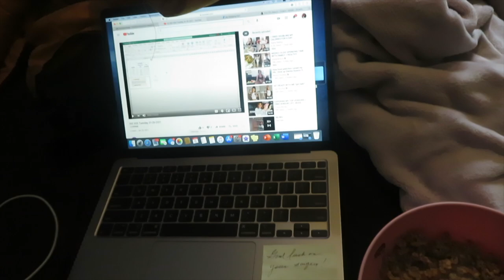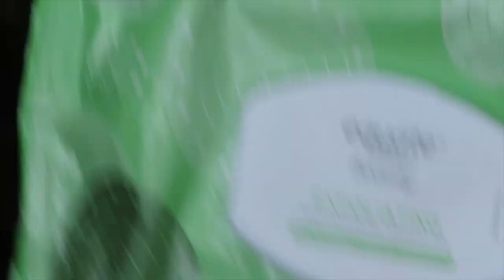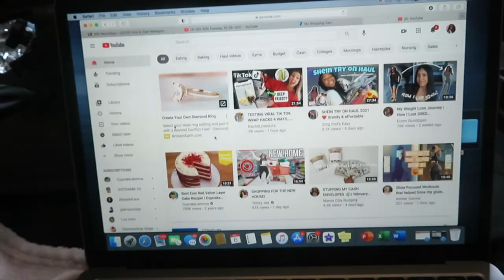SPEND A WEEKEND WITH ME | POLE FITNESS DANCE | ONLYFANS CONTENT, COLLEGE ASSIGNMENTS | SIMPLY CINN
SPEND A WEEKEND WITH ME | POLE FITNESS, ONLYFANS CONTENT, COLLEGE ASSIGNMENTS | SIMPLY CINN